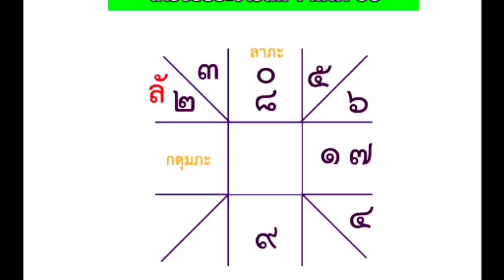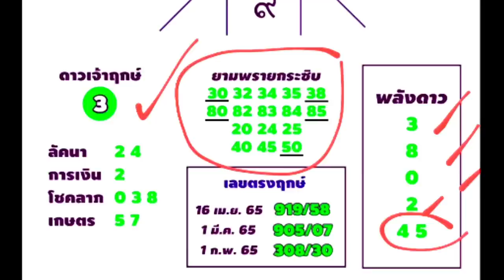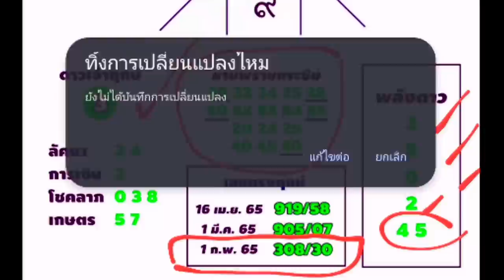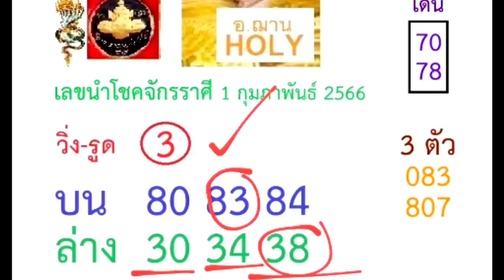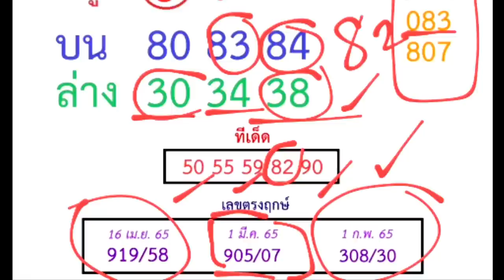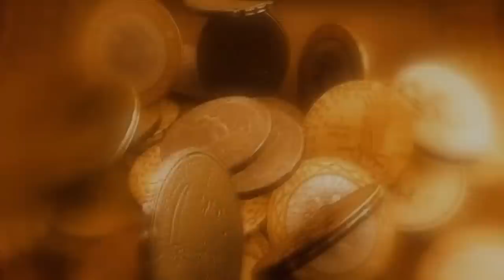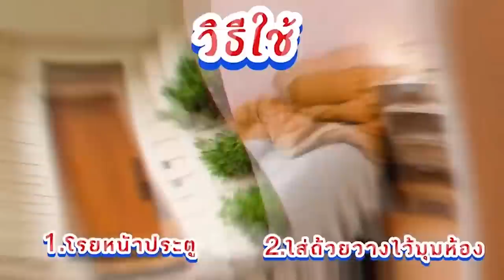เลขนำโชคจักรราศี งวดวันที่ 1 กุมภาพันธ์ 2566 | อ.ฌาน โฮลี่